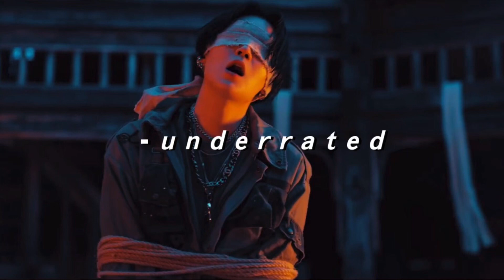𝘼𝙜𝙪𝙨𝙩 𝘿 – 𝘿𝙖𝙚𝙘𝙝𝙬𝙞𝙩𝙖 대취타 (𝙨𝙡𝙤𝙬𝙚𝙙 𝙙𝙤𝙬𝙣)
■■■■■■■■■■■□□□  NOW LOADING
0:00 | 4:41
|◁               II          ▷|
▁ ▂ ▃ ▄ ▅ ▆ █ 100 % 𝘆𝗼𝘂 𝗮𝗿𝗲 𝗻𝗼𝘄 𝗹𝗶𝘀𝘁𝗲𝗻𝗶𝗻𝗴 𝘁𝗼 '𝘿𝙖𝙚𝙘𝙝𝙬𝙞𝙩𝙖 ' 𝗯𝘆 𝘼𝙜𝙪𝙨𝙩 𝘿

┌─── ･ ｡ﾟ☆: *.☽ .* :☆ﾟ. ───┐
𝗥𝗲𝗾𝘂𝗲𝘀𝘁𝗶𝗻𝗴: 𝗜𝗳 𝘆𝗼𝘂 𝘄𝗮𝗻𝘁 𝘁𝗼 𝗿𝗲𝗾𝘂𝗲𝘀𝘁, 𝗽𝗹𝗲𝗮𝘀𝗲 𝗴𝗼 𝘁𝗼 𝗺𝘆 𝗰𝗼𝗺𝗺𝘂𝗻𝗶𝘁𝘆 𝗮𝗻𝗱 𝘆𝗼𝘂 𝘄𝗶𝗹𝗹 𝗳𝗶𝗻𝗱 𝗮 𝗽𝗼𝘀𝘁 𝘄𝗵𝗲𝗿𝗲 𝘆𝗼𝘂 𝗰𝗮𝗻 𝗰𝗼𝗺𝗺𝗲𝗻𝘁 𝗼𝗻 𝘆𝗼𝘂𝗿 𝗿𝗲𝗾𝘂𝗲𝘀𝘁𝘀. 𝗧𝗵𝗮𝘁 𝘄𝗮𝘆 𝗜 𝗰𝗮𝗻 𝗸𝗲𝗲𝗽 𝗯𝗲𝘁𝘁𝗲𝗿 𝘁𝗿𝗮𝗰𝗸 𝘆𝗼𝘂𝗿 𝗴𝘂𝘆’𝘀 𝗿𝗲𝗾𝘂𝗲𝘀𝘁𝘀.
└─── ･ ｡ﾟ☆: *.☽ .* :☆ﾟ. ───┘

┌─── ･ ｡ﾟ☆: *.☽ .* :☆ﾟ. ───┐
𝗡𝗼𝘁𝗲𝘀:
𝗚𝗜𝗩𝗘 𝗦𝗢𝗠𝗘 𝗪𝗔𝗥𝗡𝗜𝗡𝗚 𝗕𝗘𝗙𝗢𝗥𝗘 𝗚𝗢𝗜𝗡𝗚 𝗧𝗛𝗜𝗦 𝗛𝗔𝗥𝗗 𝗔𝗚𝗨𝗦𝗧 𝗗! 𝗜 𝗗𝗢 𝗡𝗢𝗧 𝗔𝗣𝗣𝗥𝗘𝗖𝗜𝗔𝗧𝗘 😡😡 𝗯𝘂𝘁 𝗹𝗶𝗸𝗲 𝗶𝗳 𝘆𝗼𝘂 𝘀𝗲𝗲 𝗮 𝘄𝗶𝗴 𝗶𝗻 𝘆𝗼𝘂𝗿 𝗯𝗮𝗰𝗸𝘆𝗮𝗿𝗱 𝗼𝗿 𝘀𝘂𝗺, 𝗶𝘁’𝘀 𝗽𝗿𝗼𝗯𝗮𝗯𝗹𝘆 𝗺𝗶𝗻𝗲 😩
└─── ･ ｡ﾟ☆: *.☽ .* :☆ﾟ. ───┘

┌─── ･ ｡ﾟ☆: *.☽ .* :☆ﾟ. ───┐
𝗢𝘁𝗵𝗲𝗿 𝗽𝗹𝗮𝘁𝗳𝗼𝗿𝗺:
└─── ･ ｡ﾟ☆: *.☽ .* :☆ﾟ. ───┘

┌─── ･ ｡ﾟ☆: *.☽ .* :☆ﾟ. ───┐
└─── ･ ｡ﾟ☆: *.☽ .* :☆ﾟ. ───┘